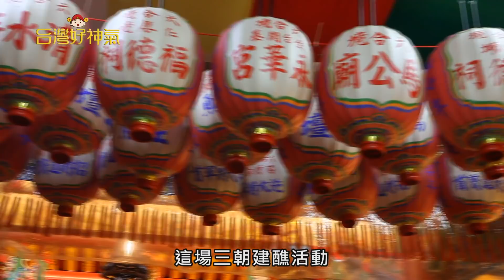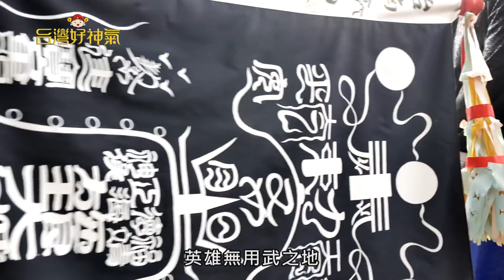【台灣好神氣】睽違33年再辦三朝建醮 挑戰台南最大聯境普渡！ 六合境油行尾【 福德爺廟 】 福德正神、靖海侯施琅大將軍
六合境油行尾【 福德爺廟 】
福德正神
配祀 : 全台唯一
靖海侯施琅大將軍

地址 : 台南市中西區城隍街42號

我的分隔線

免費訂閱youtube【生活萬事通】看更多

更多最新消息與活動資訊，請前往【生活萬事通】FB粉絲專頁